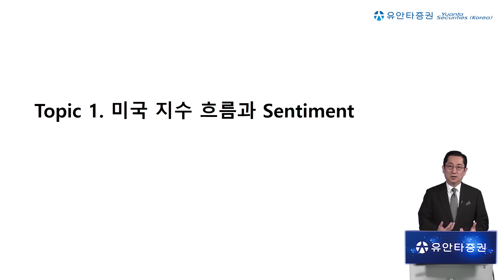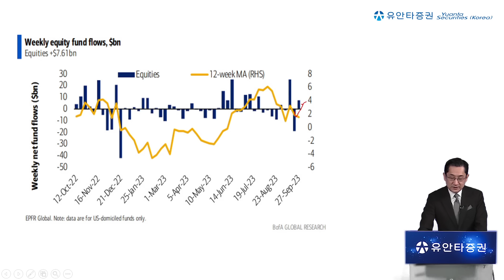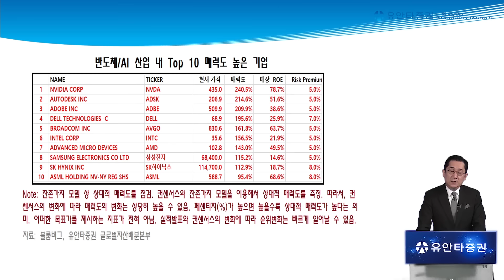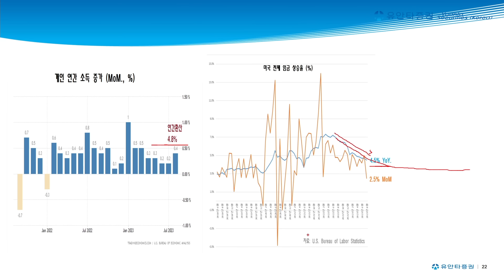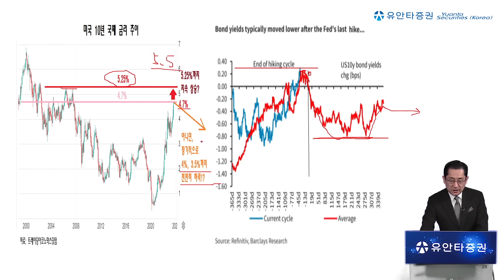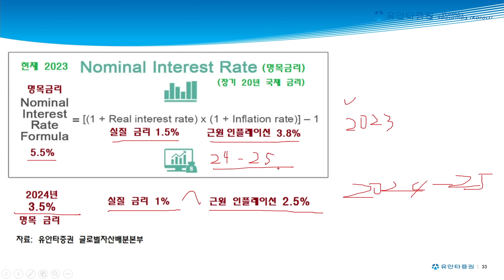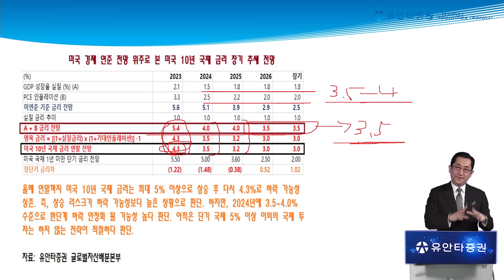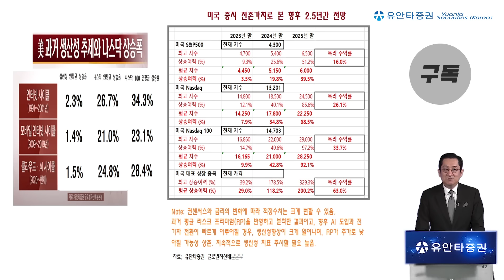여전히 선택과 집중이 가장 중요! - 나스닥100, AI, 전기차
0:00 유동원랩 홍보영상
1:15 미국 지수 흐름과 센티먼트
7:25 대형기술주/대형성장주 투자가 중요한 이유
11:47 경기침체가 아닌 골디락스인 이유
27:12 결국, 미국 나스닥100에 초점

◇ 상품 소개
1) 유동원 글로벌자산배분랩
2) 유동원 글로벌 홈런랩
3) 유동원 글로벌 안타랩
4) 유동원 성공투자 글로벌 적립식 랩